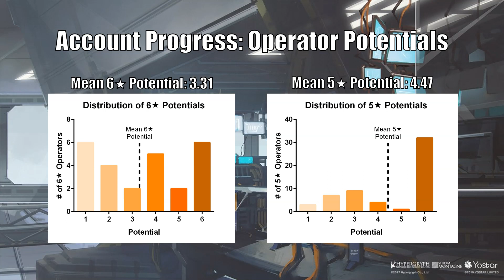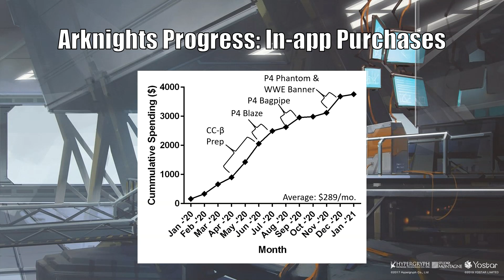[Arknights] 1 Year Account Showcase - How much did I spend?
It was kind of eye opening to calculate my Gacha spending (this is my first Gacha). Thankfully, I have a good job to support this hobby.

0:00 Account Summary
0:39 Operator Showcase
4:27 Potential and Mastery Summaries
5:01 Spending Data